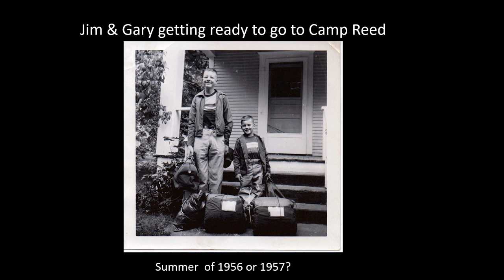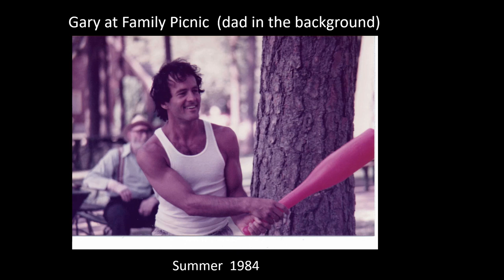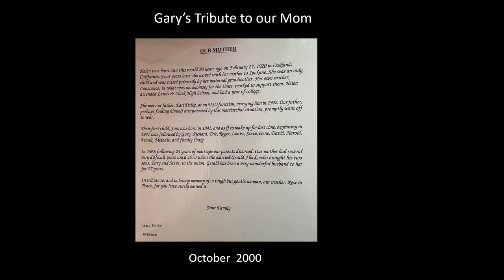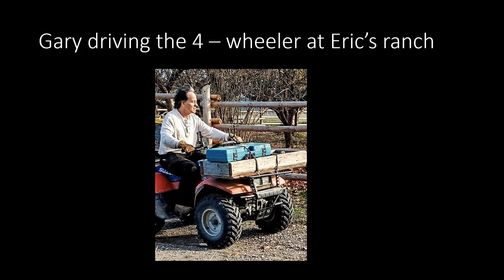Gary Lee Dalke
A montage of photos of Gary's life.